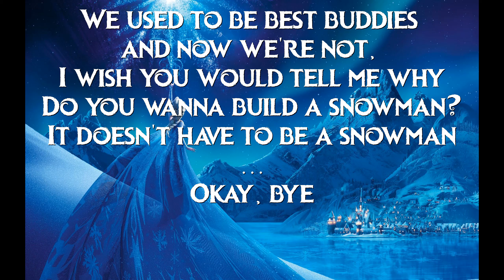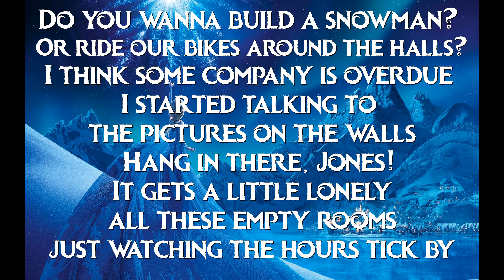Do You Want To Build a Snowman Karaoke (Adult Anna only) from Frozen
Sing with me on my channel, to musicals, pop songs, Disney and more!

Gift cards are available from £10 if you can't decide